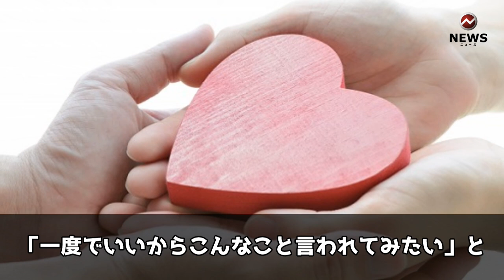愛妻家といわれる芸能人5選